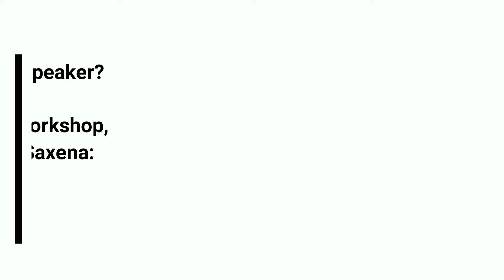How Dr. Shiv Became a POWERFUL SPEAKER with Bishal Sarkar's Mentorship